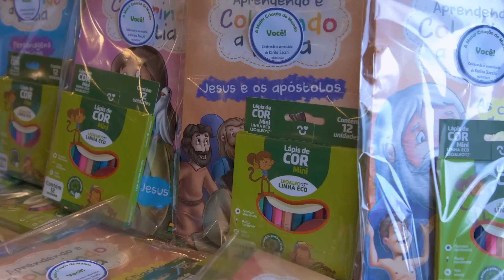MEU ANIVERSÁRIO 2022 | KARINA BACCHI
Dia de celebrar a Vida e minha gratidão a Deus por estar hoje completando 46 anos ! Obrigada Jesus 🙏🏻por ser meu maior presente ! Minhas palavras de amor e gratidão eu lhe ofereço diariamente em minhas orações e como sou feliz por ter a certeza que me tu me ouves 🙏🏻🌷🎉 . A celebração com as crianças da @ongflorescer , minha família , amigos e  irmãos da @yah.church Kids representam muito do que valorizo e o que quero celebrar : a presença de Deus como alicerce de nossas vidas, a união de todos pelo amor em Cristo, a pureza da infância no celebrar da Vida, a riqueza de estar perto de quem se ama e verdadeiramente te ama . Obrigada Senhor ! Obrigada a todos que celebram a vida comigo ! Obrigada pai e mãe @nadiabacchi3 por terem sido portal  para a essa Terra e por desde sempre estarem ao meu lado me amando e me ensinando valores eternos.Obrigada @ongflorescer por há 32 anos me possibilitar exercer a solidariedade e moldar meu caráter . Obrigada @yah.church @lamartineposella @erica.posella.villar @lylianposella por me acolherem e me fortalecerem na fé com ensinamentos preciosos .  Obrigada a todos os voluntários que se esmeraram pra essa comemoração e tornaram o dia ainda mais especial para todos nós ! 🥳 @rubicomemoracoes ( organização, decor e buffet ) @marianafrancojunqueira ( doces e bolo)  @claudiamaraniniizu ( balões ) @fabiocerati ( fotos) @fernandoromero.fr ( vídeo) . VIVA A VIDA ! Até a eternidade !